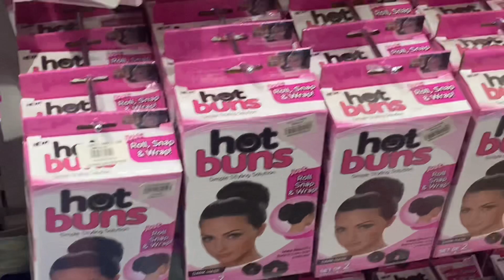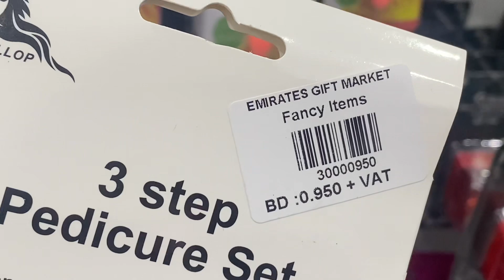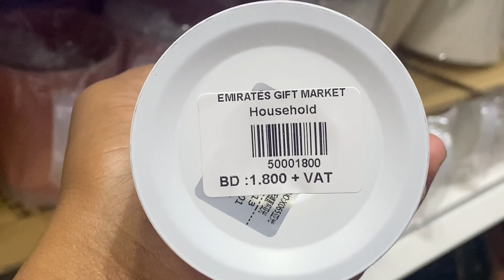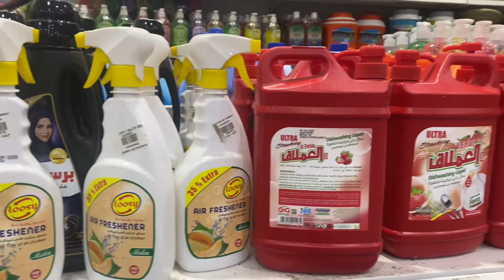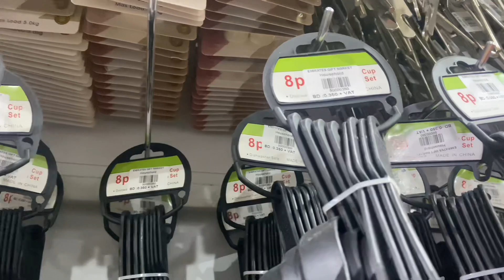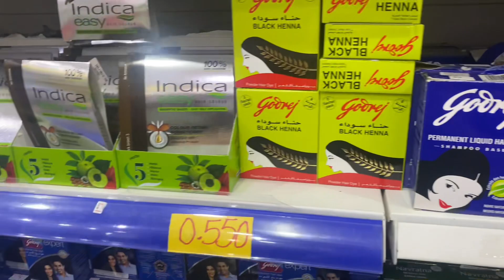Emirates gift market ❤️ Manama Bahrain Try to visit here .